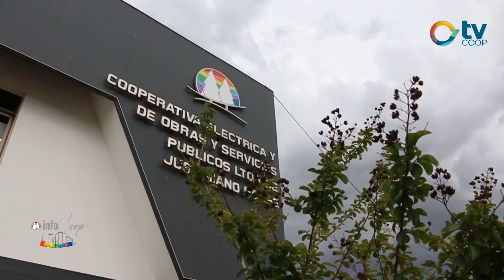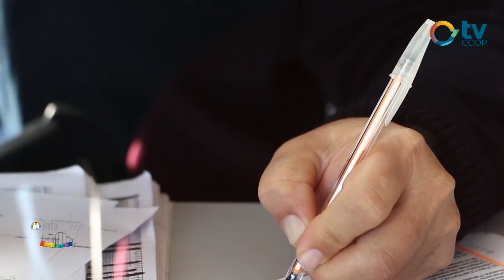Víctor Barrera - Quita de subsidios y aumentos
Nos llegamos a nuestra Cooperativa Eléctrica para dialogar sobre la situación económica que está atravesando el país y que repercute en nuestro pueblo a causa de la quita de subsidios, por parte del Gobierno Nacional y en consonancia sobre el aporte que realiza Cooperativa Eléctrica para apalear los grandes aumentos. Nuestro Gerente Víctor Barrera, en diálogo con Tv Coop.